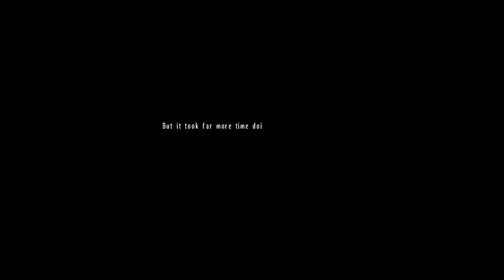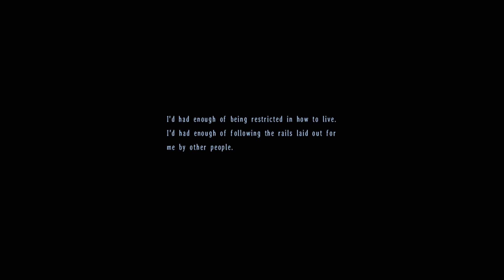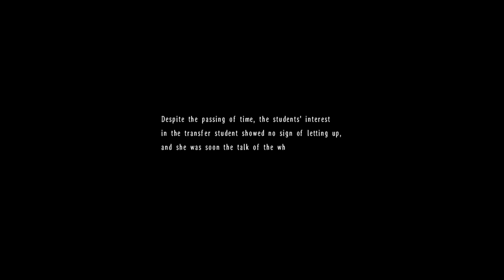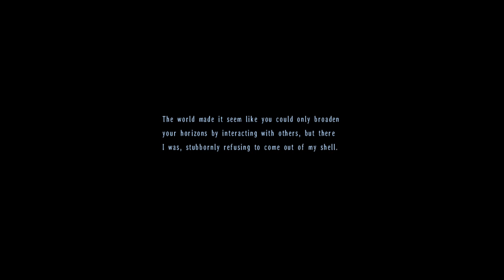Trails in the Sky The 3rd on PC Evolution MOD - 21 Klose's Past story Part One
00:00:00   Highlights
00:01:44   Klose's story begins
00:09:42   Klose goes around
00:28:52   Klose hears something
00:29:42   Lechter appears
00:44:56   Lechter...
00:47:32   Lucy & Hans...
00:49:35   Leo appears

   This is the Side Story of Klose which deals with her past when she first transferred to Jenis Academy. Apparently, everyone is surprised because the Exam was really difficult but she passed it with high grades. After school, her teacher came in and asked Klose to hand over the printouts to her classmates and she goes around to find her classmate. After giving all the printouts, she came back to retrieve her stuff and at then she heard some people talking about Klose but she leaves. Klose met Lechter who said that Klose isn't enjoying school. She denies but Lechter asks her purpose of coming here. Although he's quite weird but he was sharp & smart in some ways.
   Next day, Council members were looking for Lechter who isn't doing his work. Jill & Hans met Klose outside and Klose learned how weird Lechter is. They found him at the roof but he ran away and met Klose again. Klose helps Jill & Hans by going to the Auditorium.
   The next day, Lechter was caught by Luct, another member of the council since it is the Test Season. After the test, Klose talked with Jill & Hans when Leo, another Council member appeared and told Klose to take a look at the Council. Lechter was there and he was acting weird as usual. After the meeting, Lechter tells Klose to go to Ruan for a work he had to do. Klose will go to Ruan Next Episode.